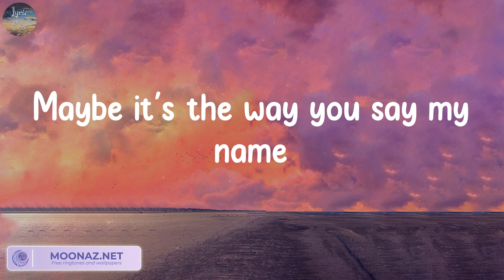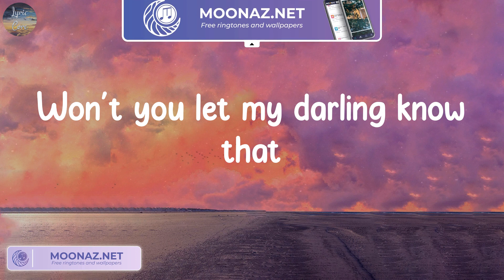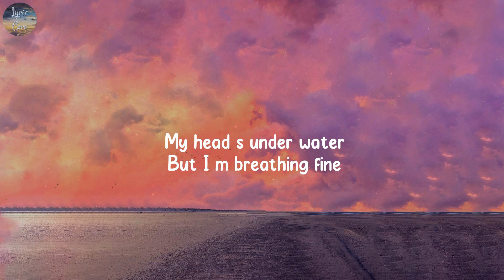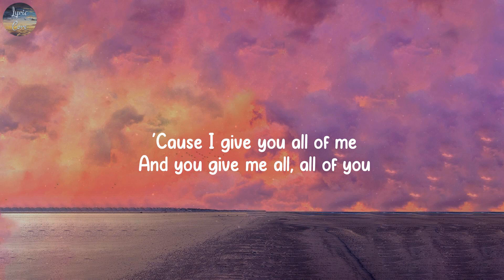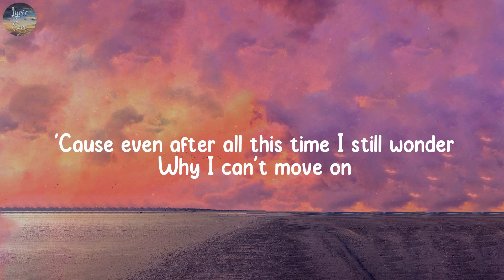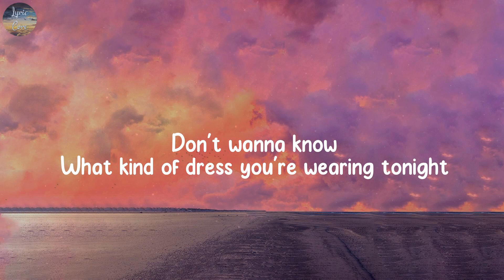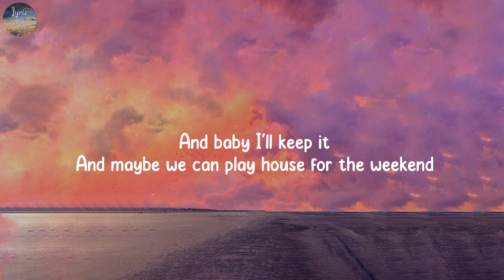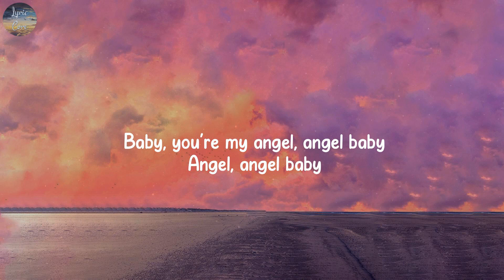Dandelions, All of Me - Ruth B., John Legend,...(Lyrics)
Lyrics Dandelions:
Mine
Smile
Mine
Smile
Mine
Smile
Mine